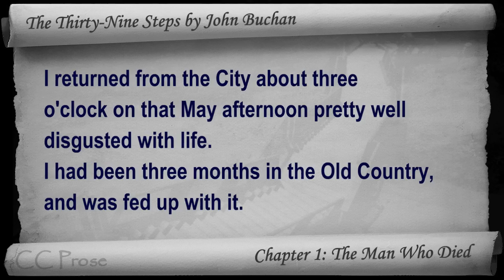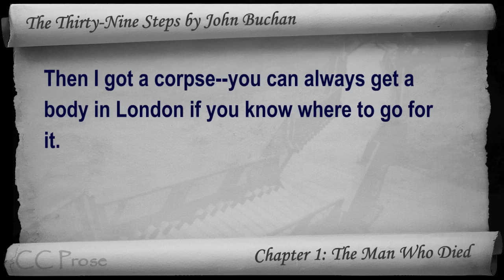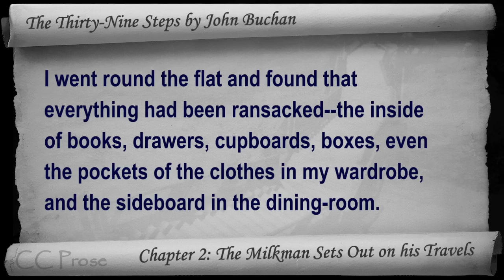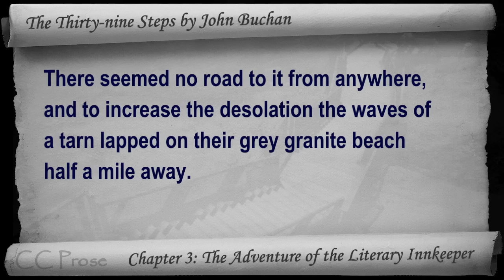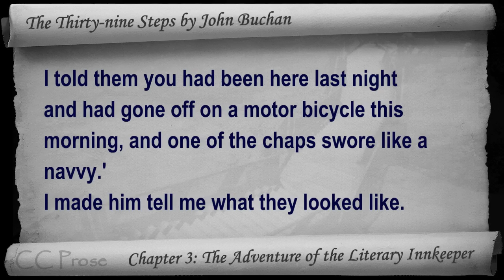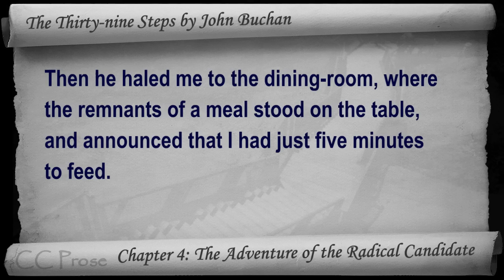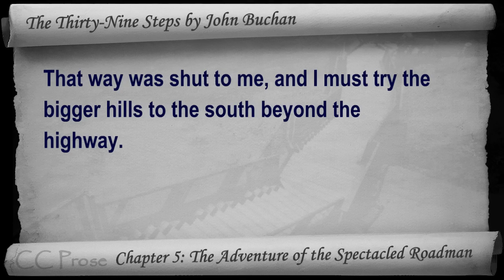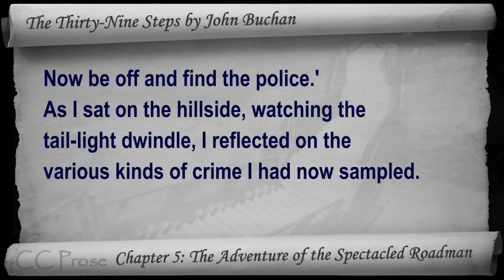Part 1 - The Thirty-Nine Steps Audiobook by John Buchan (Chs 1-5)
Part 1. Classic Literature VideoBook with synchronized text, interactive transcript, and closed captions in multiple languages. Audio courtesy of Librivox. Read by Adrian Praetzellis.